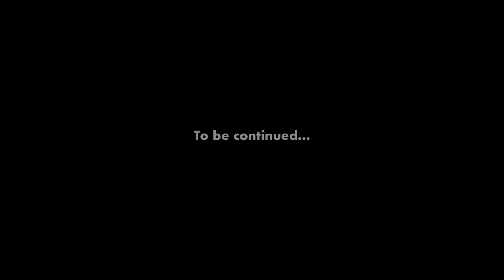Drift: Episode 4 (Summer JH 2019)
Deep in the jungle, adventure awaits.

Join Yara, Moribus, and Rocco on a strange journey down the river as they learn the value of planting yourself in what you believe in. But beware, the danger of drifting can lead to unknown perils...

"So then, just as you received Christ Jesus as Lord, continue to live your lives in him, rooted and built up in him, strengthened in the faith as you were taught, and overflowing with thankfulness."